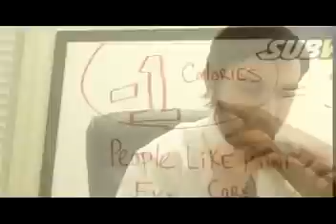Quizno's Tiny Sub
Here is a commercial we produced for a Quizno's Contest. It won in every category, including best supporting female for which we were even impressed.

Starring:
Jeff Martin
Noah Byrne
Tyler Brown